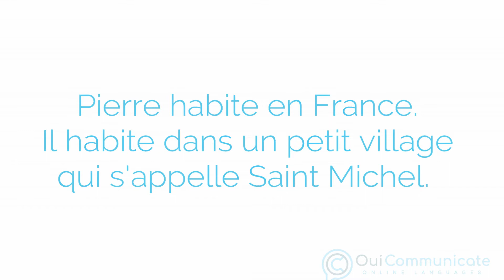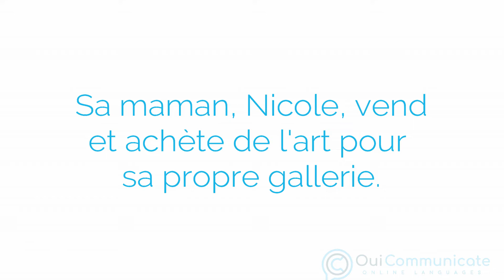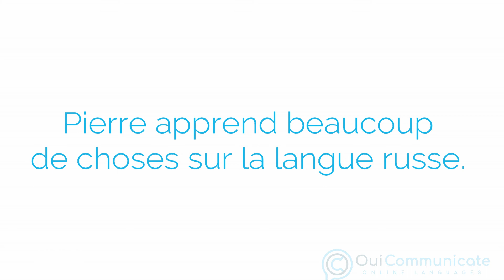1 Pierre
Free French video for beginners

Are you looking to learn French to move abroad?
Specialized lessons for speakers of English and learning platform.